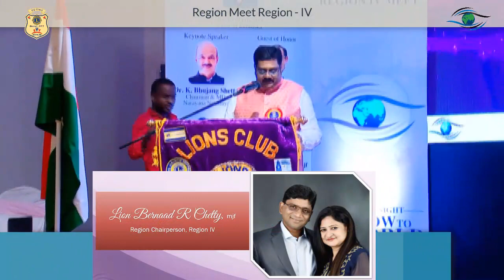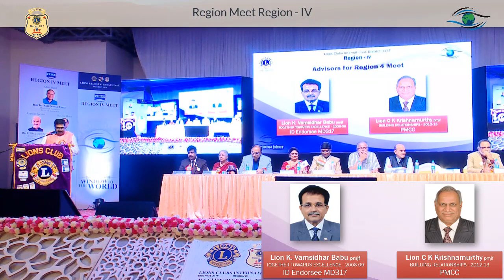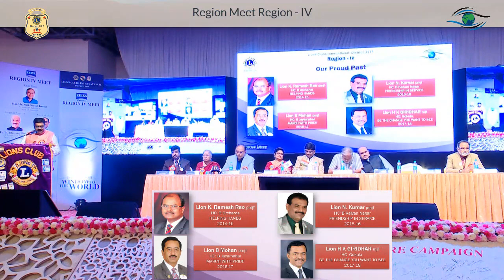2. Host Chairman Thomas welcome address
Region Meet 4 , Welcome address by Lion Chinnappa Thomas